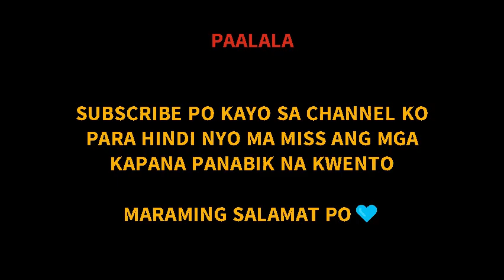Dear kuya Allen | I Love You Forever *15 ❤ | BL Series Love Story